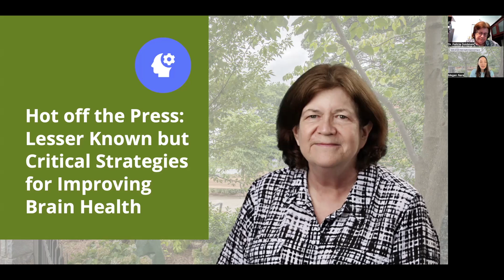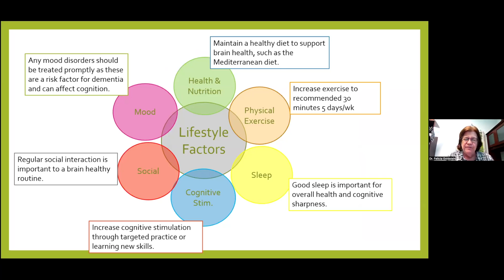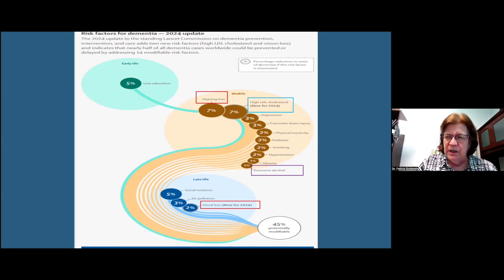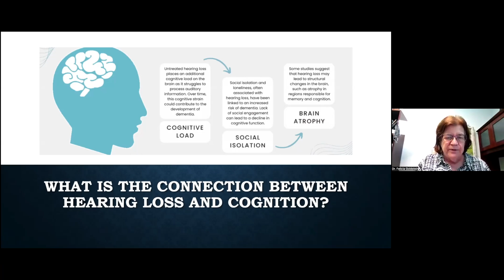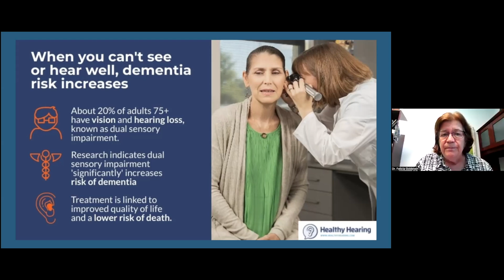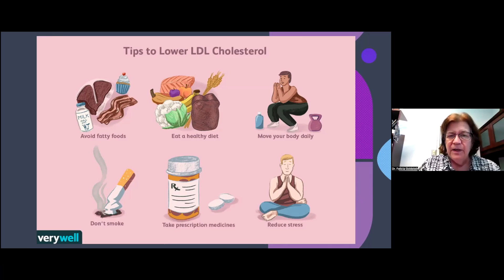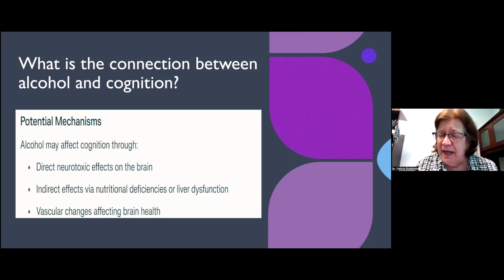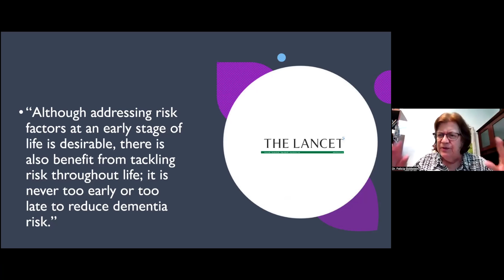Key Strategies for Brain Health: Latest Insights from the Lancet on Mild Cognitive Impairment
Join us for this special CEP Community Live session as Dr. Felicia Goldstein shares new and important research published in The Lancet on brain health. We’ll explore the latest, lesser-known strategies that can make a significant difference in maintaining and improving cognitive function, especially for individuals with mild cognitive impairment (MCI).

These critical strategies go beyond the commonly discussed methods, offering practical tips and evidence-based approaches that can be integrated into daily life. Don’t miss this opportunity to learn about cutting-edge research and tools that can help promote long-term brain health!

CEP Community Live is a supportive space that offers weekly informative videos and discussions for those with early-stage memory loss, also known as mild cognitive impairment (MCI), their care partners and families, and clinicians.

MCI is a condition characterized by a noticeable decline in memory and cognitive abilities that is greater than what would be considered normal for a person's age but not severe enough to interfere significantly with daily life activities. It is a transitional stage between normal age-related cognitive changes and more serious cognitive impairment, such as dementia.

CEP Community Live is supported by the Harriet and Charlie Shaffer Cognitive Empowerment Program. Through a unique research partnership with Emory University and the Georgia Institute of Technology, the Cognitive Empowerment program is a research program designed to co-create a sustainable learning community that promotes joy, purpose, brain health, and wellness through innovation and personalized lifestyle programs, technologies, and physical environments.

Our vision is to empower people facing memory loss and cognitive changes by creating an evidence-based model for lifestyle interventions that can be replicated nationally and internationally.

Our programming includes cognitive training, physical training, nutrition, support groups, and a host of other topics to increase their sense of empowerment and community and hopefully decrease their symptoms.